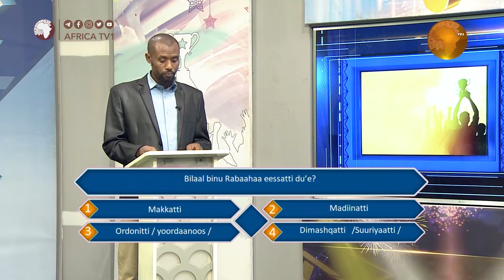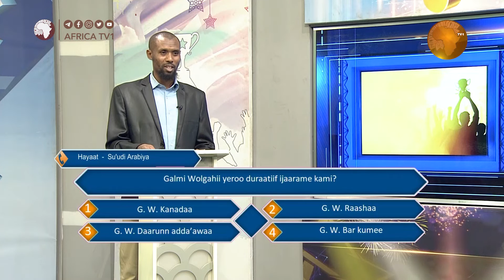Sadaasa 27 | Gaafii fi Deebii Ustaz Ahmad Badru Waliin | Tiivii Afrika | Africa TV1